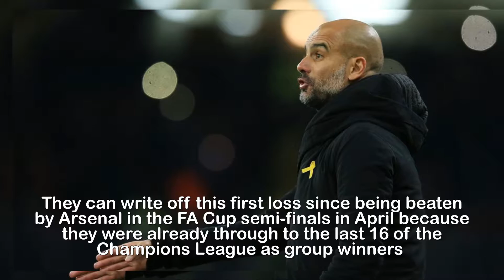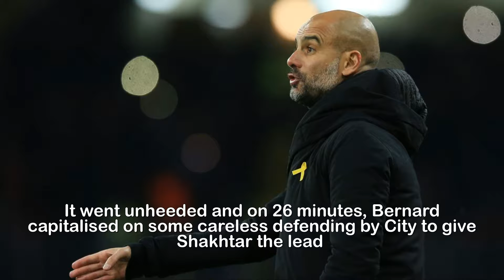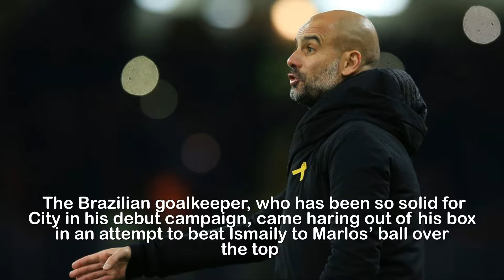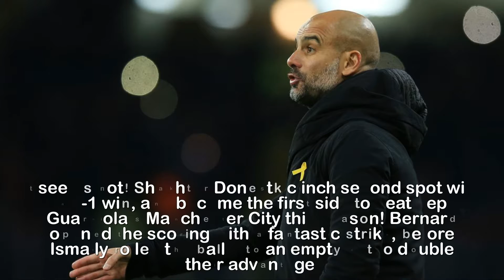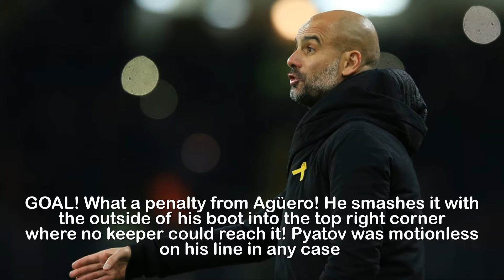Shakhtar Donetsk 2 0 Manchester City RECAP as Pep Guardiola's men suffer first defeat of the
Shakhtar Donetsk 2-0 Manchester City RECAP as Pep Guardiola's men suffer first defeat of the .Manchester City were brought back down to earth by the Pitmen of Shakhtar Donetsk as they suffered their first loss of the seasonBut while they can shrug off losing this dead rubber to end their 227-day unbeaten run, they know defeat in Sunday’s Manchester derby would not be so easy to dismissCity were uncharacteristically sloppy as Shakhtar did to them what they have done to opponents all season